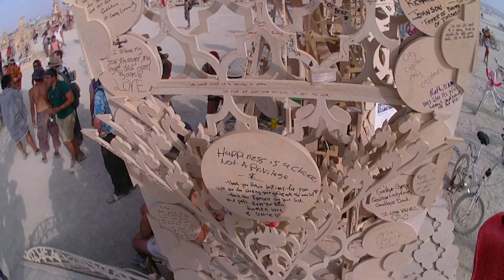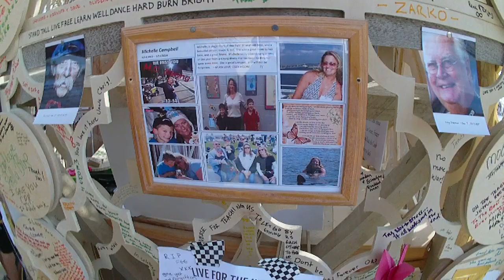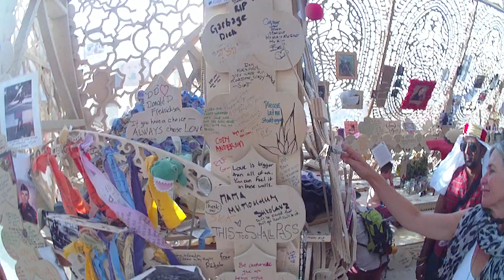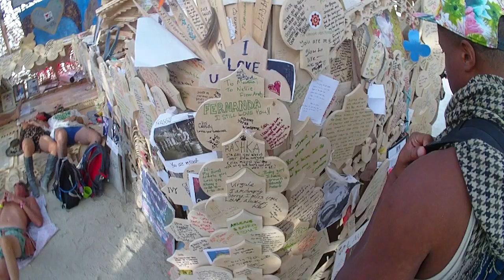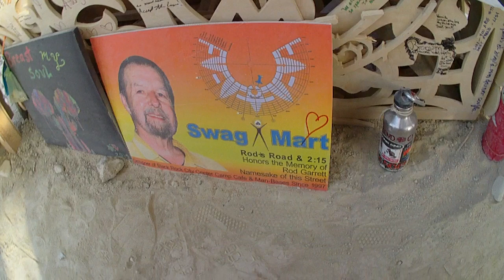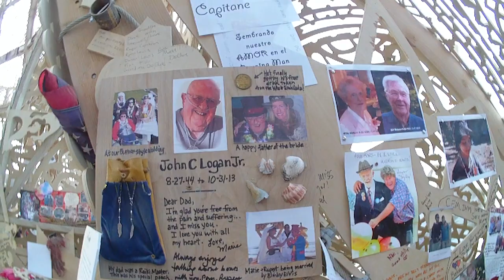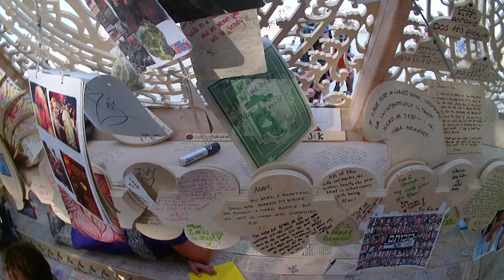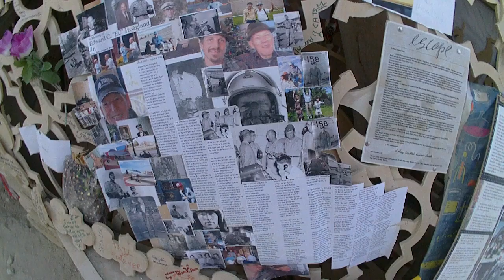Burning Man Experience: An Hour At The Temple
The Temple at Burning Man is a vacant structure that is filled over the week with contributions from Burners. It is part art, part memorial, part meditative retreat, and one of the most crucial and indescribable experiences at Burning Man. No words are spoken inside its gates.

This was recorded by Leon Feingold using Liquid Image HD goggles.